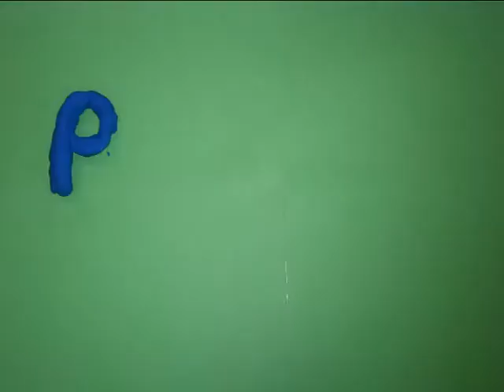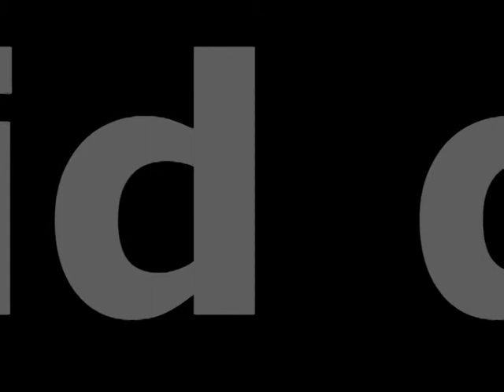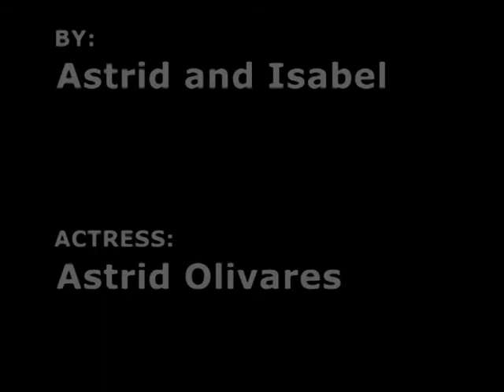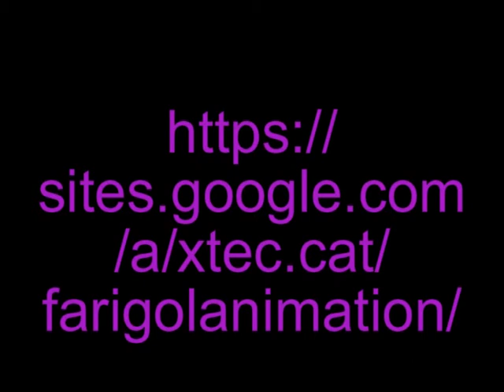The art is in our hands